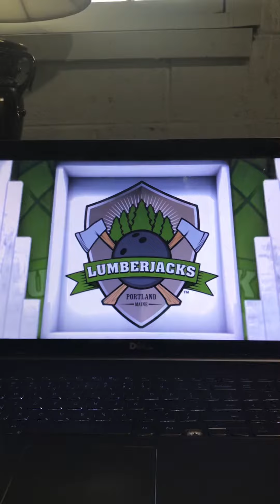Portland Lumberjacks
He is a member of the 2015 National Championship team at Witchita State: Packy Hanrahan

A two-time Steve Naggy Sportsmanship Award winner: Martin Larsen

With three PBA Tour victories including the 2020 Tournament of Champions, he’s an Elias Cup champion: Kris Prather

He owns five PBA Tour titles and a share of the current Elias Cup: Kyle Troup

A 10-time PBA champion and US Open winner: Wes Malott

The Portland Lumberjacks are managed by a three-time World Amateur Bowler of the Year: Tim Mack